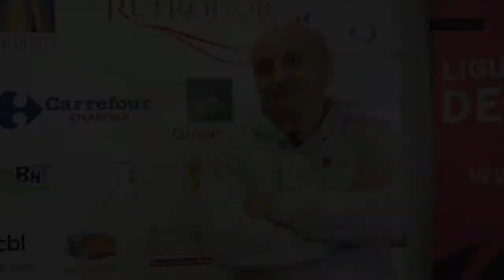Basket féminin: l'AB Chartres 8e à la mi-saison.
Pour sa première année en ligue 2 féminine, l'Avenir Basket Chartres finit  au milieu du classement à la trêve hivernale.

Alain Boureaud, l'entraineur, et Noémie Lemaire, le capitaine de l'équipe, dressent pour Chartres.fr un premier bilan de leur force et de leur faiblesse.